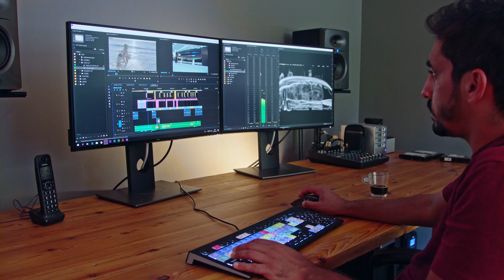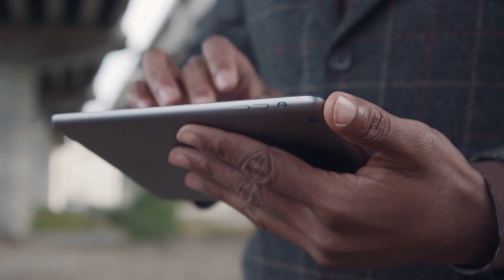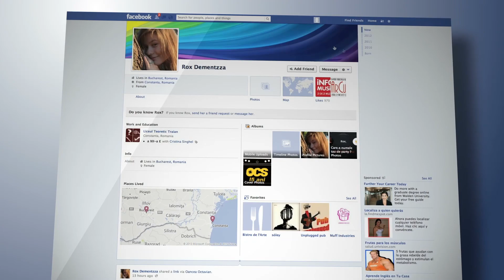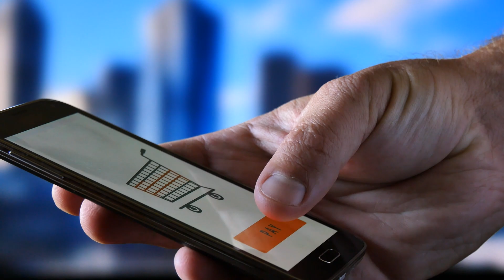Qué es Mejor ¿una Formación ONLINE o PRESENCIAL?